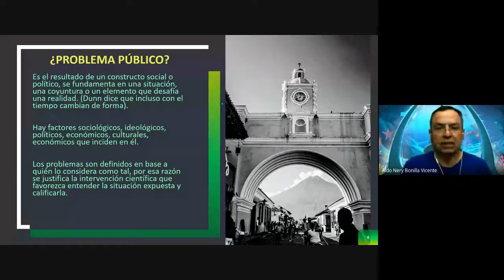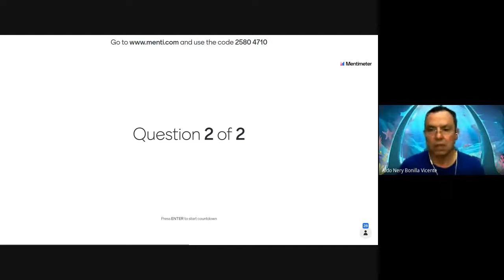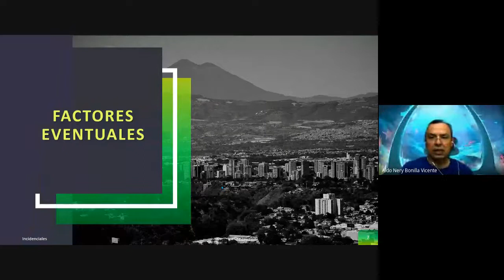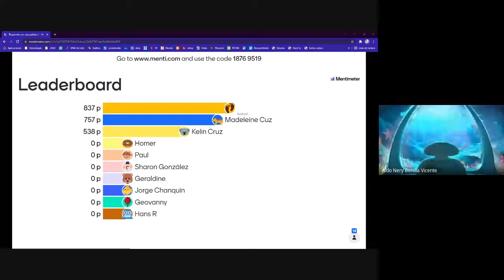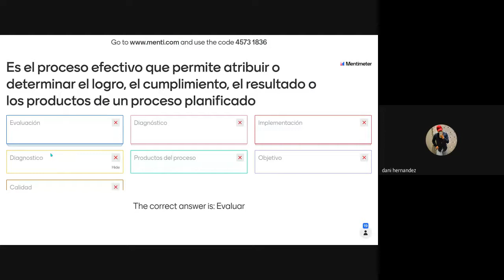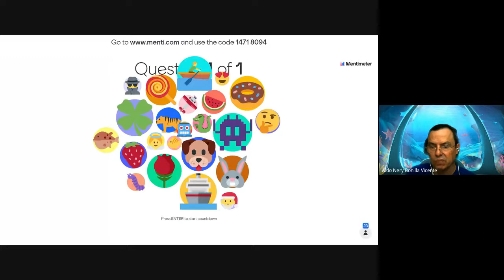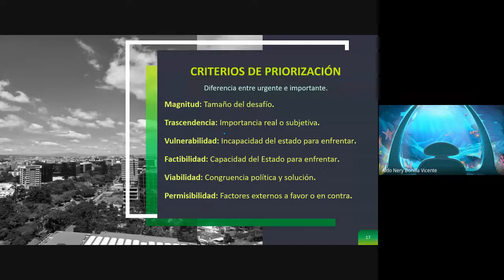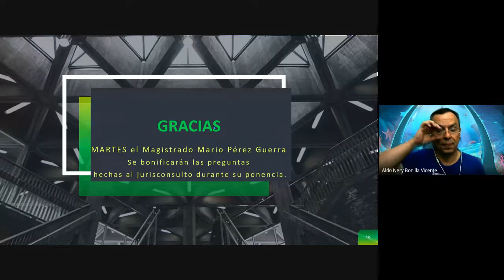20 Clase curso 085 2021 Repaso actividad